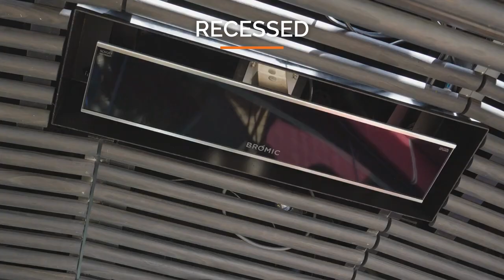Bromic Platinum Smart Heat™ Electric Heater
The Bromic Platinum Smart-Heat™ Electric Patio Heater offers superior performance and a stylish, unobtrusive look. Perfect for low-clearance and semi-enclosed areas, this patio heater uses minimal light emission to blend into the surrounding rooflines using recess kits or can be mounted onto other surfaces. Enjoy an energy efficient solution with a fashionable design no matter how luxurious your space.